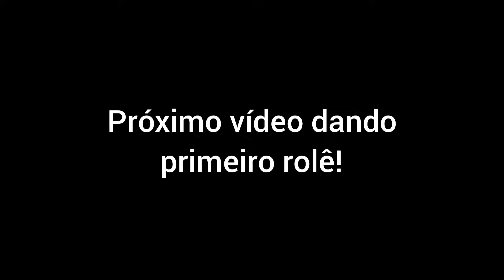TIVE QUE COLOCAR ABAFADOR NO CIVIC 1999 SÓ O CANO! - Ficou mais baixo 🥲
No vídeo de hoje infelizmente ou felizmente tive que mexer no escape do projetinho oficial do canal, o Honda Civic 1999 Lx que estava só o cano, vou sentir muita falta de fazer bagunça, pelo menos consegui aproveitar bastante...

Enfim, eu preciso saber se você está gostando desse tipo de vídeo, pra eu postar mais e mais. Então comente aí embaixo o que achou, tmj!